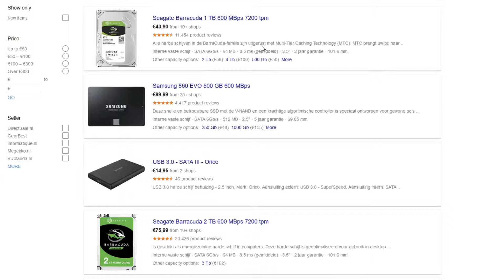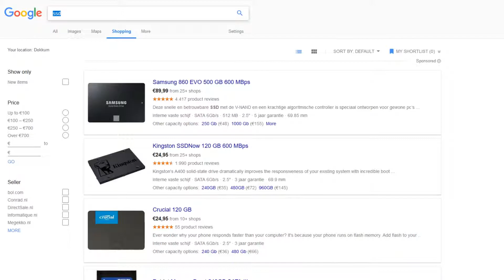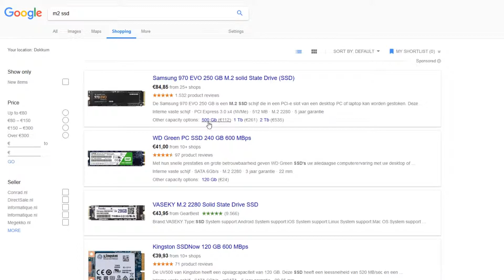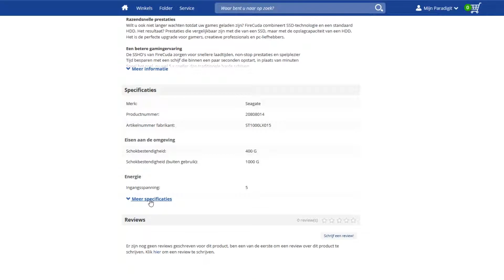Solid State Drives, Hard Drives, Hybrids, M2... what's the difference? Which should I get?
If you're not used to shopping around for PC Parts, you might be overwhelmed by the choice of parts. What do some of those even do?

This episode is about different storage devices for your files, their different types, advantages and disadvantages, cost, and what they are ideal for. Most importantly, which ones are the best for your situation, and for a good computer in general.
In the future I shall upload a video on how to install these components as well!

Hope this video was helpful in your choice of hardware, and feel free to send any questions or feedback our way in the comments!